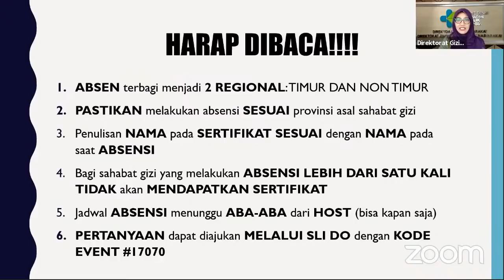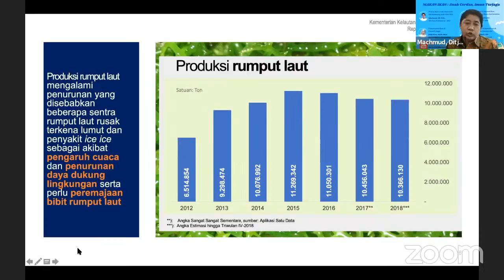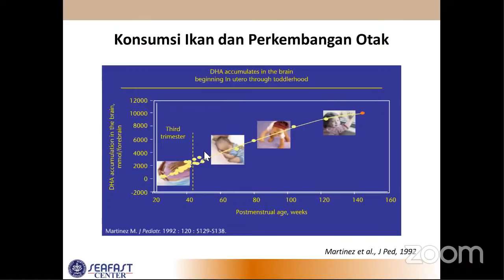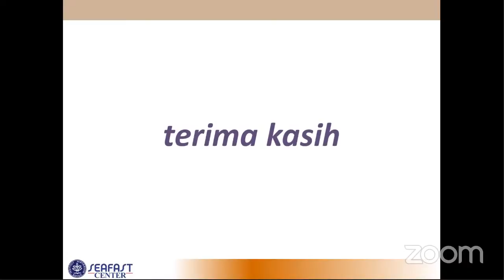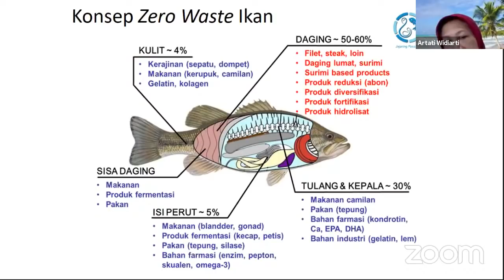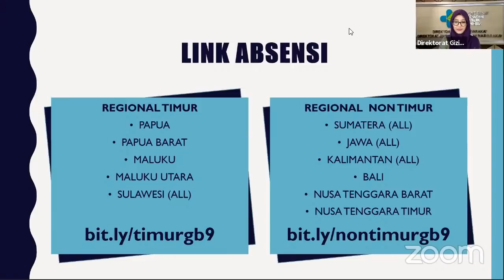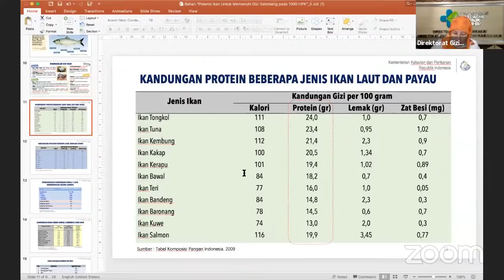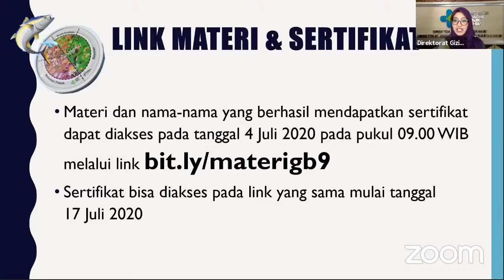Gizi Berseri Ke-9 "MAKAN IKAN : Anak Cerdas, Imun Terjaga"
Gizi Berseri (Direktorat Gizi Berbagi Serial Informasi) Ke-9 "MAKAN IKAN : Anak Cerdas, Imun Terjaga"